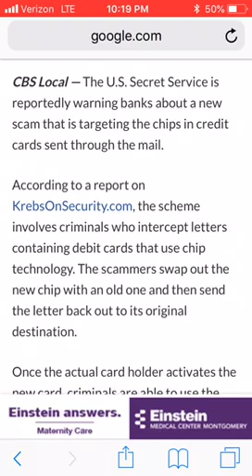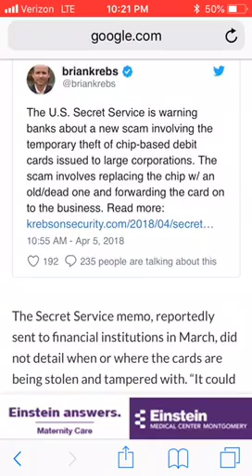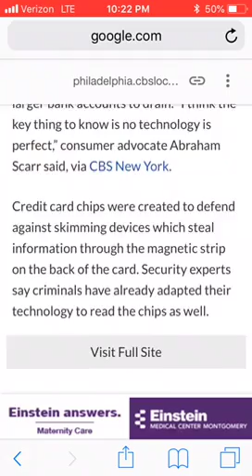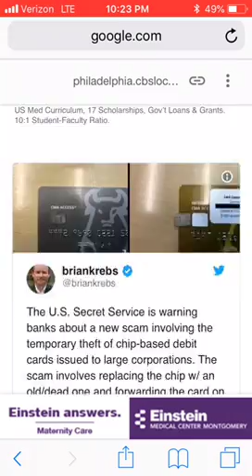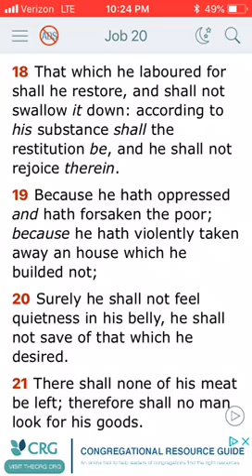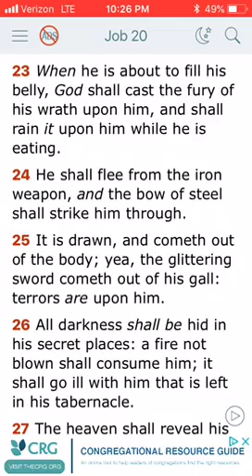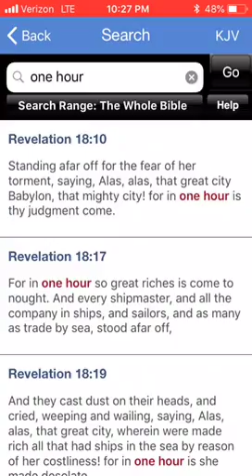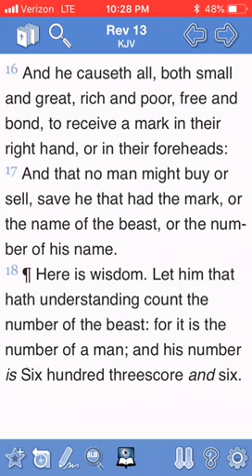The Mark Of The Beast: Heading Towards Mandation